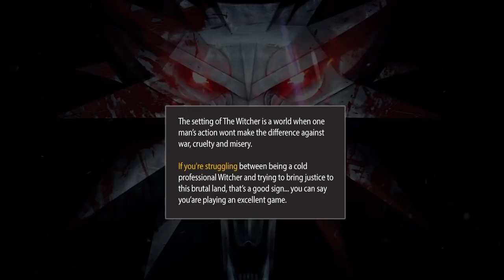[Witcher 3] A Greedy God quest - (how choices and rewards work)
I made this video trying to understand the choices system and the rewards in The Witcher 3: Wild Hunt.

I’ve picked this small quest to record the different choices and the immediate results on the storyline.
There’s bigger quests, very emotional storylines, but I’ve picked this one because is short, funny and has nothing to do with the main story, so you can expect only minor spoilers.